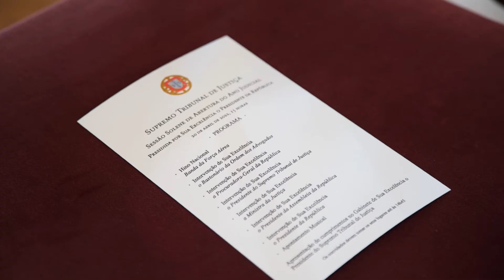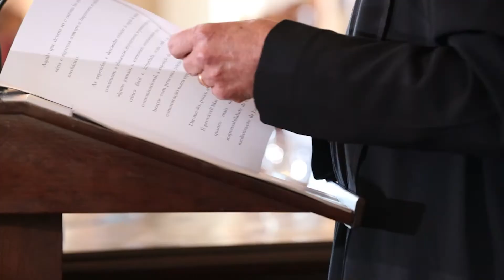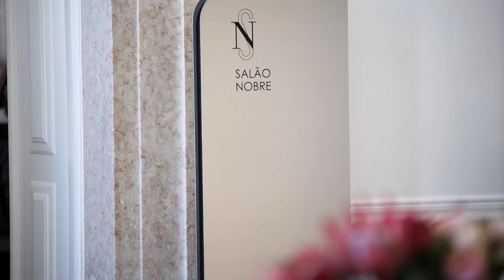Abertura do Ano Judicial 2022_Highlights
Video Abertura do Ano Judicial 2022
Ano: 2022
Cliente: Supremo Tribunal de Justiça / Fernando Piçarra